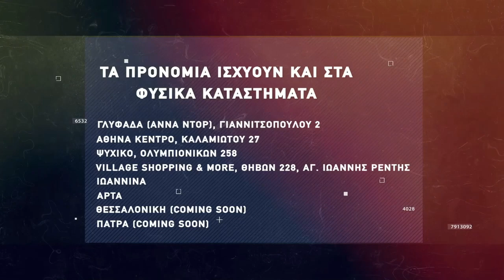Basketaki The League - The Roots Vs Λεγάμενοι BC (28/1/2022)